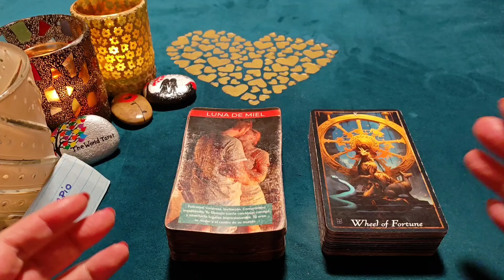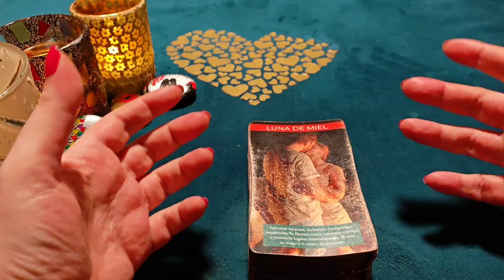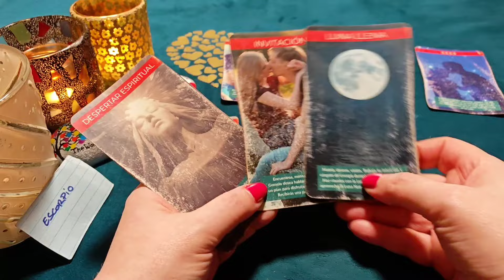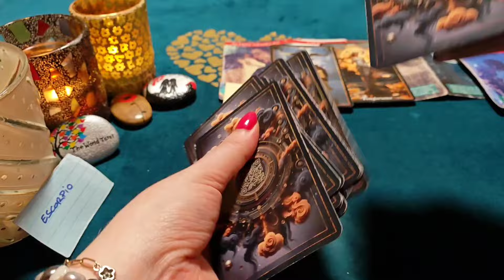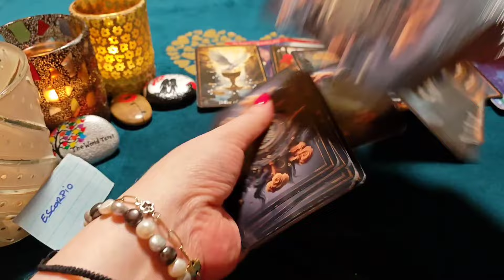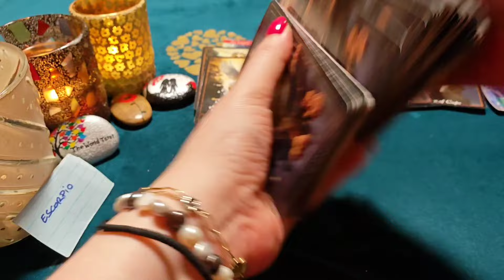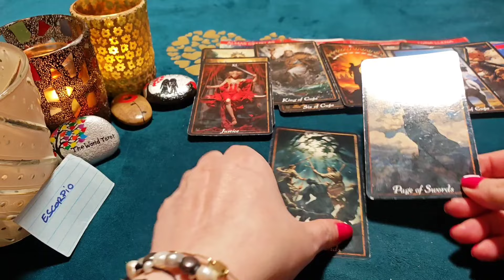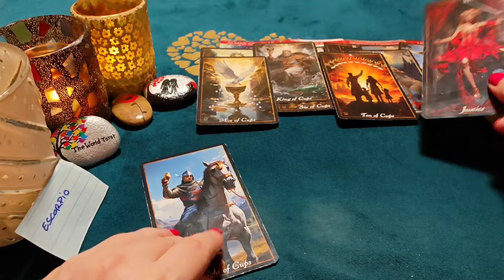ESCORPIO ♏ME ENAMORÉ DE TU CORAZÓN, MI REINA‼️😱 HORÓSCOPO ESCORPIO AMOR NOVIEMBRE 2024❤️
¿Quién soy?